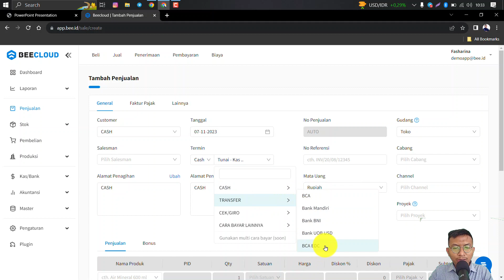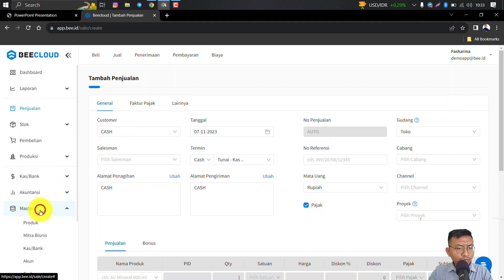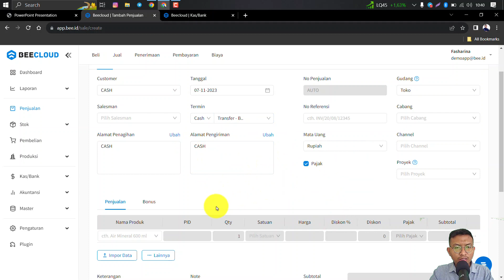Cara Membuat Mesin EDC di Beecloud 3.0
Ada Pertanyaan ?
Live Chat di (Icon Biru Pojok Kanan Bawah)